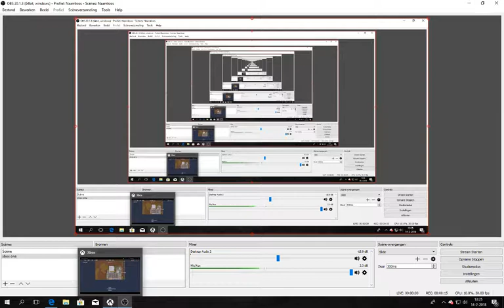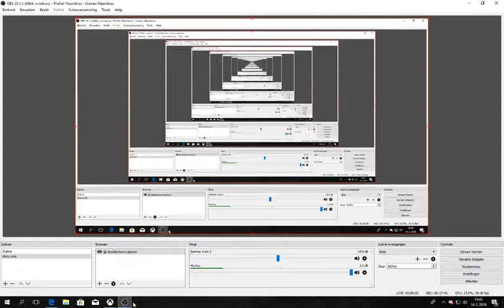prison architect # 19 vrijlating